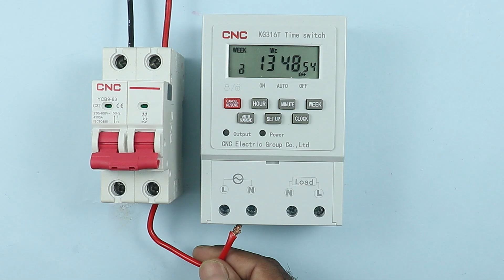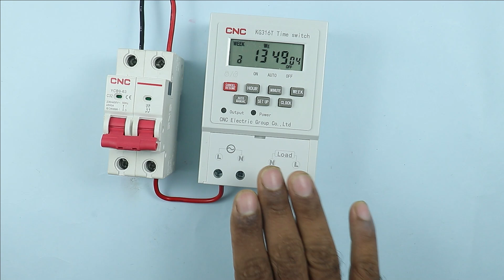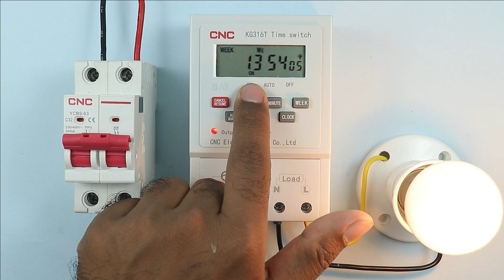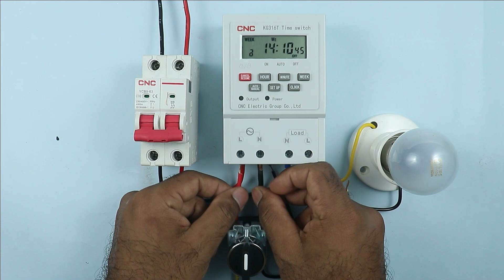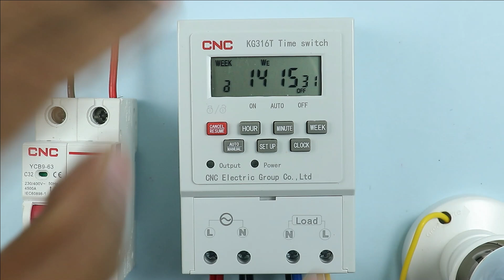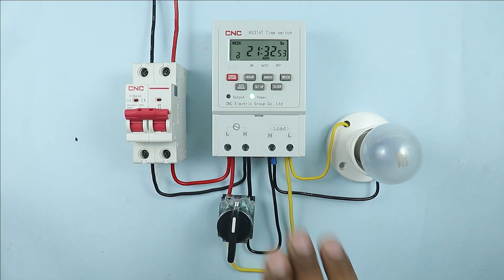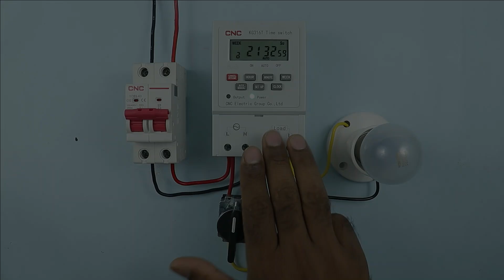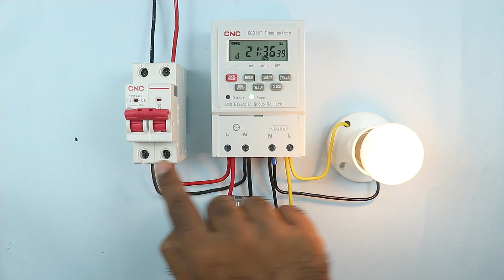Digital Timer Connection with Bypass Circuit | timer connection diagram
Digital Timer Connection and Programming in Hindi
  In this video we are going to learn about how to do Connection of Digital Timer which is also Known as Time Switch, and we will also discuss Programming and Bypass Connection of Timer

Tripod Stand

Motor Starter
2 HP Motor Starter
2 HP Motor Starter

Some Best video for You